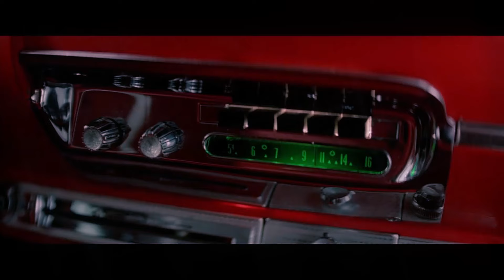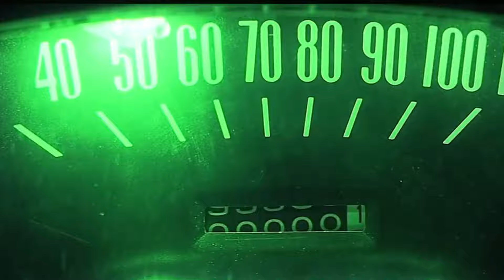Christine Theme (Enzo Margaglio Remake)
This is a remake, also called a cover version. I played and recorded all the instruments myself and did not use any traces of the original for my version.

Copyrights also apply to cover and remake versions, so it is forbidden to remix and/or sell my versions!